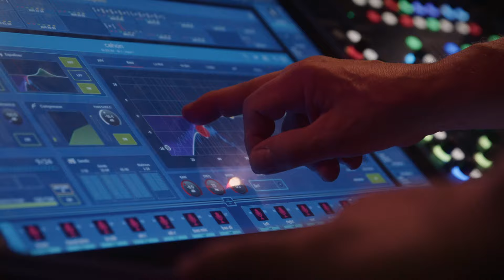Felek - Erdal Erzincan, Kayhan Kalhor & Rembrandt trio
Composition: Felek (traditional)
Live at MENA Festival Groningen 18th of May 2023

Erdal Erzincan - bağlama
Kayhan Kalhor - kamancheh
Rembrandt Frerichs - fortepiano
Tony Overwater - double bass
Vinsent Planjer - Whisperkit

A Tonality Music Production